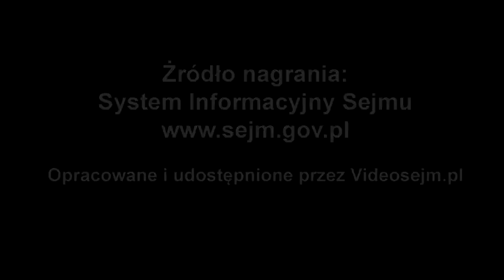Jolanta Fedak - wystąpienie z 9 stycznia 2020 r.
Popierasz? Udostępnij! Jolanta Fedak - wystąpienie z 9 stycznia 2020 r.
3. posiedzenie Sejmu IX kadencji

Sprawozdanie Komisji o rządowym projekcie ustawy o zmianie ustawy o emeryturach i rentach z Funduszu Ubezpieczeń Społecznych oraz niektórych innych ustaw